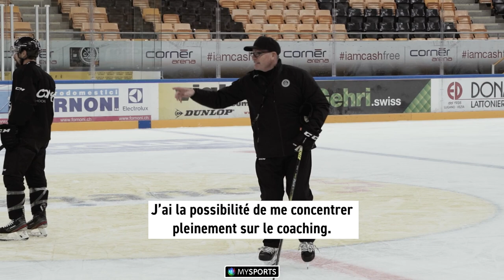Benvenuto Chris McSorley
Le lundi 2 août 2021, Chris McSorley a dirigé son premier entraînement à la tête du HC Lugano, deux ans après son dernier poste d'entraîneur à Genève. Nous lui avons tendu notre micro, ainsi qu'à deux anciens joueurs genevois du HC Lugano, Tim Traber et Julian Walker.